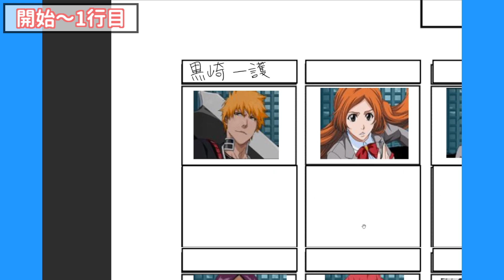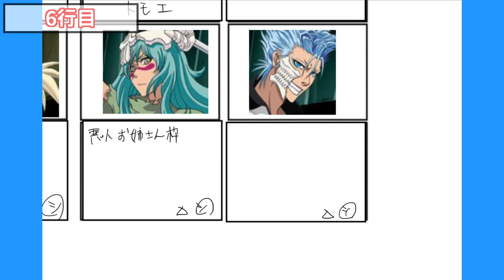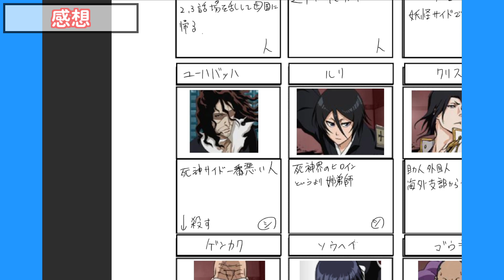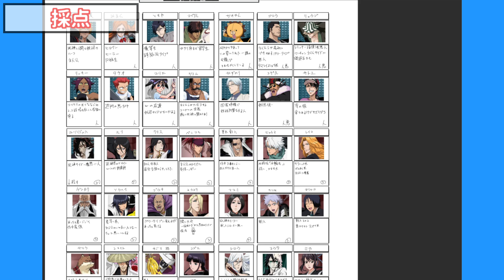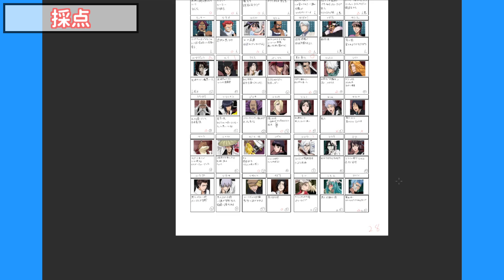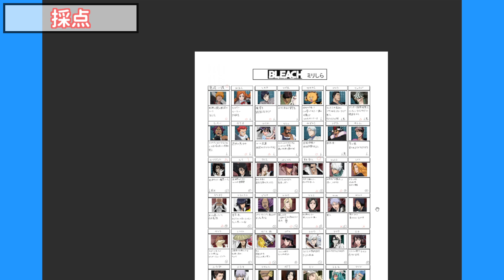BLEACHミリしら【副音声あり】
BLEACHのミリしら